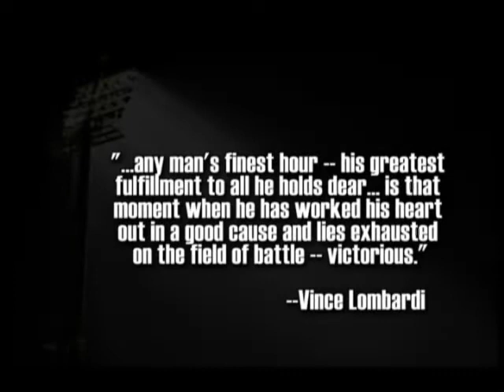NWMSU Bearcats Football Preseason Clip - 2007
Shown at the Hangar, 40 second get em' going clip.  Nothing special.